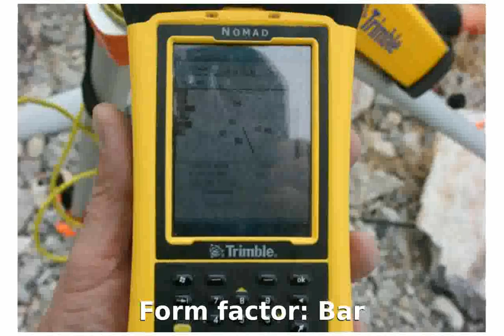SDG Systems Trimble Nomad Full Specs & Details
Type: Handheld
Form factor: Bar
Operating system: Windows CE (6.0)
Navigation type: D-pad
WiFi (integrated): 802.11 b, g, n (2.4Â GHz)
Location support: GPS
Screen resolution: 640 x 480
Maximum battery life: Up to 15 hours
Bluetooth: 2.0 + EDR
CPU: 806 MHz
RAM: 128 MB
Availability: Available
Type: Handheld
Form factor: Bar
Operating system: Android
Navigation type: D-pad
Location support: GPS
Bluetooth: 2.0 + EDR
CPU: 806 MHz
RAM: 128 MB
Availability: Available
Type: Handheld
Form factor: Bar
Operating system: Linux
Navigation type: D-pad
Location support: GPS
Bluetooth: 2.0 + EDR
CPU: 806 MHz
RAM: 128 MB
Availability: Available

sdg carbon micro x beam seatpost
sdg 2014 alloy i beam seatpost
sdg circuit ti saddle 2013
sdg bel air rl ti alloy saddle 2013